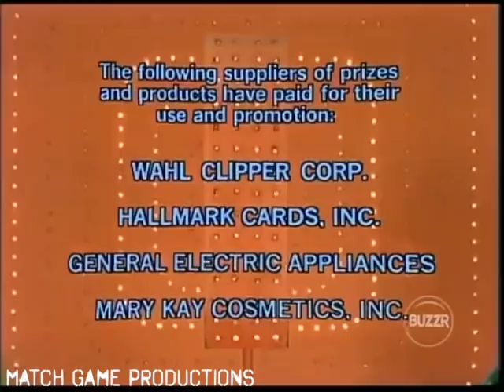Match Game 78 (Episode 1351) (Bowzer First Show?)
Bowzer, Brett Somers, Charles Nelson Reilly, Nancy Lane, Don Sutton, and Betty White